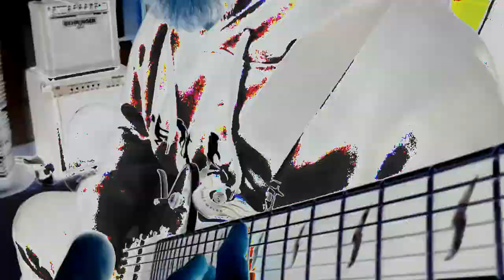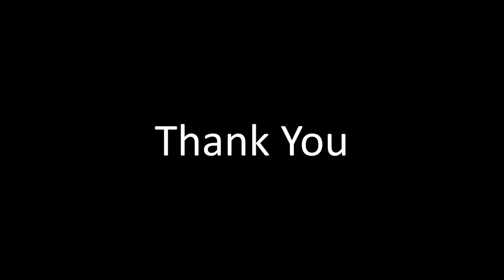Abranox - Blume Des Wahnsinns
This is a song I made for a good friend.

video by: Malte Jäger
guitars by: Malte Jäger
other instruments programmed by: Malte Jäger
mixed & mastered by: Malte Jäger
camera help by: Bruno P.